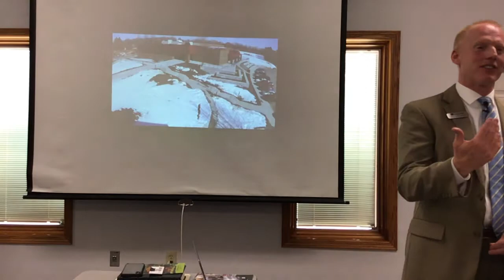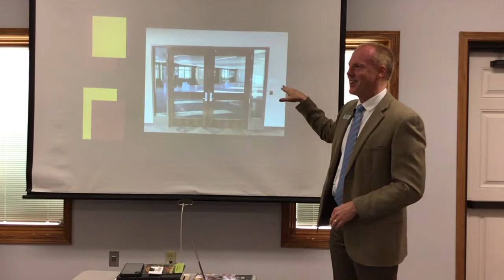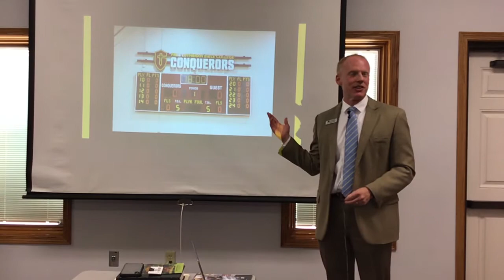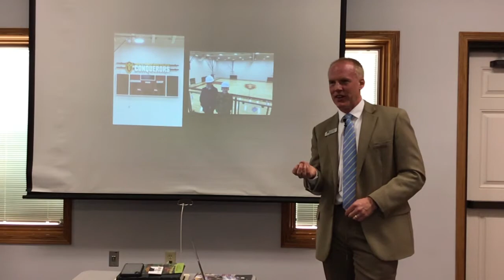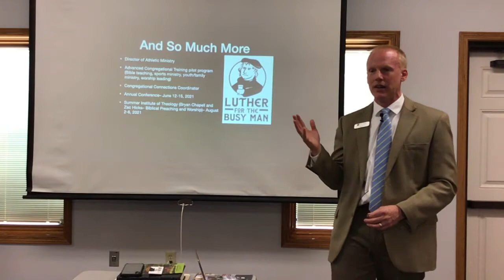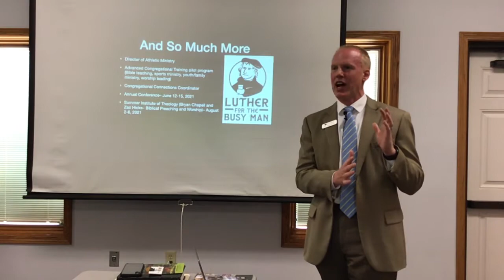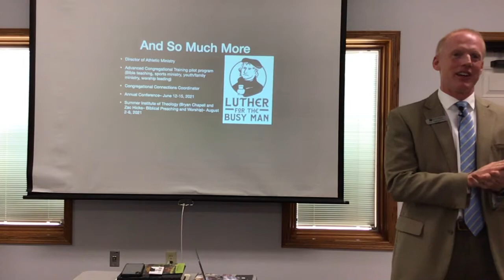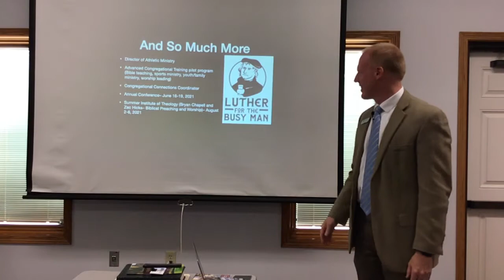Free Lutheran Bible College Visit. - Rev. Wade Mobley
Pastor Wade Mobley, President of the Free Lutheran Bible College and Seminary, shares an update on  the ministry of the schools.